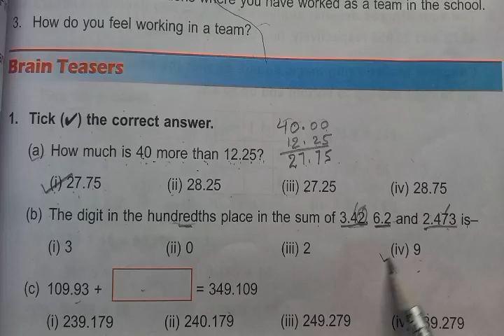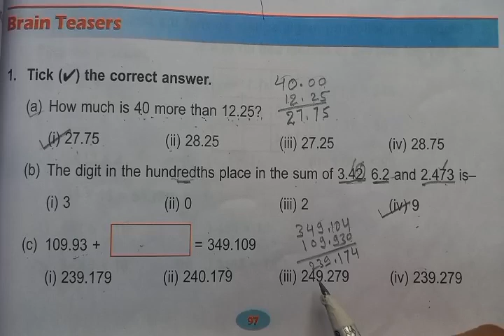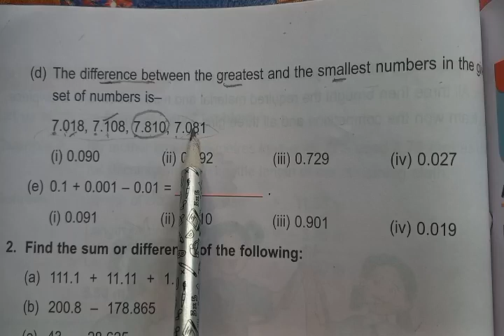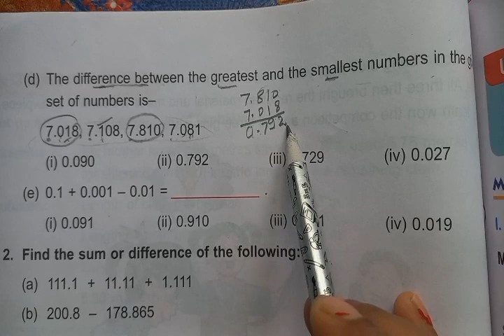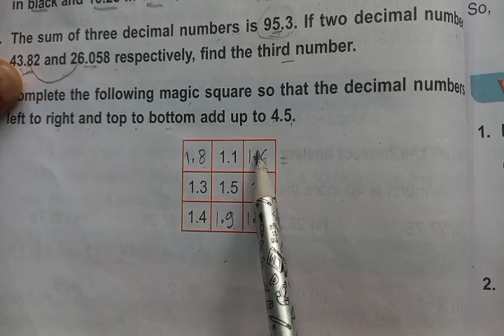DAV Class 5 Maths Unit 56Addition And Subtraction Of Decimal Numbers Worksheet 3 Solution|ADARSH 999